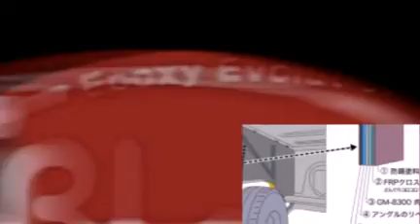アルミ接着GM-5520使用してみたいのですが、学生さんから電話が ??・・聞けば、学生さんの自主製作、フォーミュラーカー競技大会へ準備中とのこと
アルミ接着GM-5520使用してみたいのですが、学生さんから電話が
??・・聞けば、学生さんの自主製作、フォーミュラーカー競技大会へ準備中とのこと

全日本 学生フォーミュラ大会 -ものづくり・デザインコンペティッション,Student Formula SAE Competition of Japan
アルミ接着剤 接着剤 強力 耐ガソリン 溶接 金沢大学 福井大学 岐阜大学 慶応義塾 FRP CFRP カウリング 製作 写真 動画 音楽付きのスライド動画[Animoto]

はてなブログ特集2017年7月7日金属,アルミ,セラミック,無機,構造接着,耐衝撃と靭性強度,ヒートサイクル,剛性etc

　2006formula4th5 Remix
今回は、アルミや金属を単に、接着剤を使って、溶接しないで、接着組み立てをしたということなのだが、接着剤の開発担当とすると・・この接着剤の行方を見守るいい機会ともなった。
実際に、インテークマニホールドの接着を見たときは、インテークだ、インテークだと・・。インテークを接着しているって・・。
なぜ?GM-5520を使ったの??

インジェクター、インテーク-インマニ、スロットルバルブ・・アルミ接着・組み立て接合でのパーツ製作
で、どの位?走行したの?・・累積500キロ走っています。
スロットルバルブの
戻るとき衝撃がある
強力な接着剤でないと・・・。
はい、同梱のアルミ板接着サンプルをはがそうとしてのですが・・!!　これなら・・いけるかも・・と思ったので・・。
[アルミ接着剤][構造用接着剤][海島][耐ガソリン][耐サーマルショック][全日本学生フォーミュラ]
[凝集破壊][ポマーアロイ][耐ヒートサイクル][強力][耐ハクリ][溶接][パテ][金属接着][耐衝撃性]

金属用の強力接着剤-アルミから非鉄まで、構造用接着剤・冷熱ショック・ハクリに強いGM-5530エポキシ接着剤　特集サイトTOPへ

構造用接着剤・アルミ接着剤の接着強度は?どのくらい強い?構造用接着剤GM-5520、アルミ板とアルミ板を接着剤しました。たたき壊してみて!!

ラリー車の改造で使うので、アルミ接着材の強さ・・確認していい ですか?気の済む様に、壊してみてください。 アルミ接着剤の接着強度は?どのくらい強い?アルミ溶接と比較し て

自動車ラリーに改造の試み-ストラットタワーのカーボン貼り剛性アップ～ラジエーター取り付けブラケット接着。
アルミ・金属接着剤でエポキシCFRPで剛性アップ&補強～接着剤で各種チューンナップ--特集トップ頁

FRP講習会?　CFRP&FRPカンファレンス?　構造接着&CFRPワークショップ?・・特集サイトTOP[NB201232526]